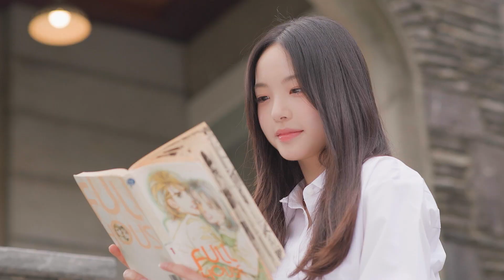유니버스 티켓ㅣConcept video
소녀들의 유니버스에 함께해 주세요!

📌사전 투표 진행 중 ~ 08.09 10:00 [KST]
@ SBS 홈페이지 @ 팬캐스트 앱